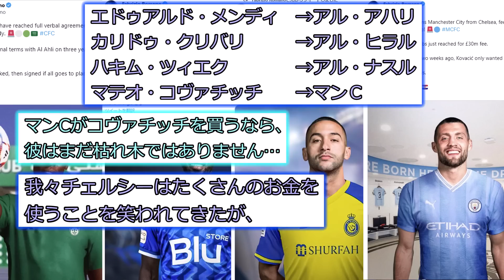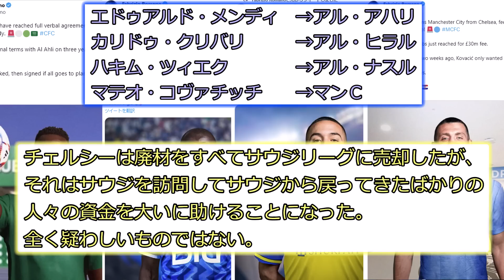【朗報】チェルシーさん、４"Here we go!"達成してしまうwww※2ch反応まとめ※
今回はついったー反応になります